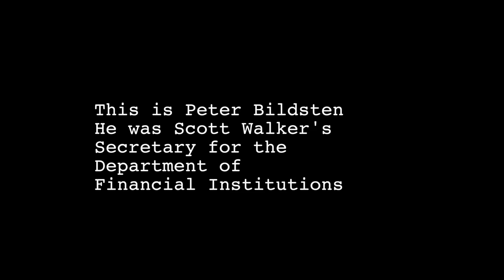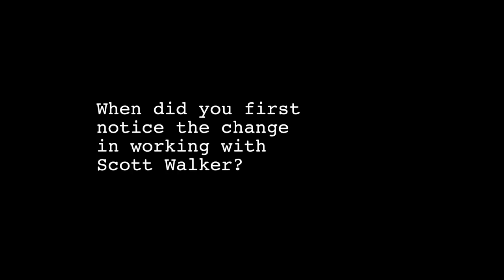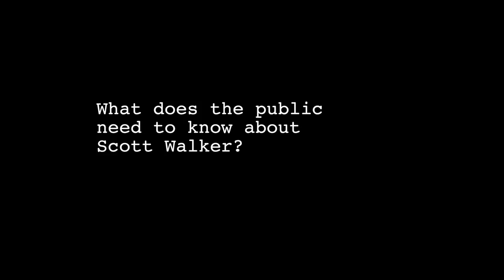Behind the Scenes: Interview with Peter Bildsten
Behind the scenes interview clip with former cabinet secretary and Scott Walker appointee to the Department of Financial Institutions, Peter Bildsten.